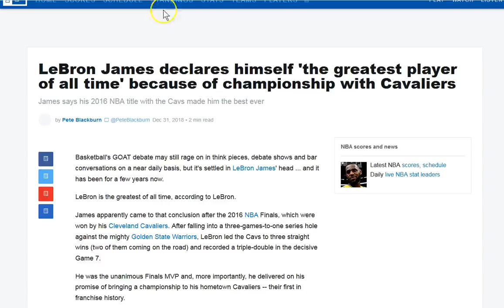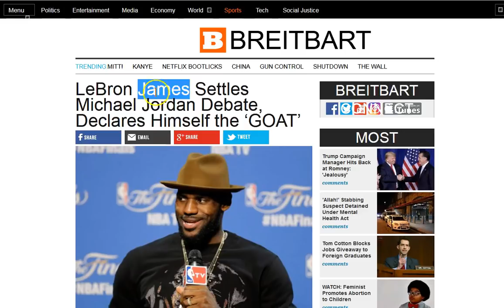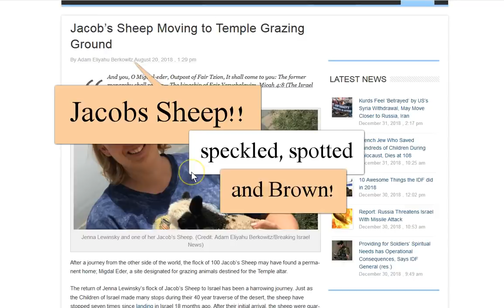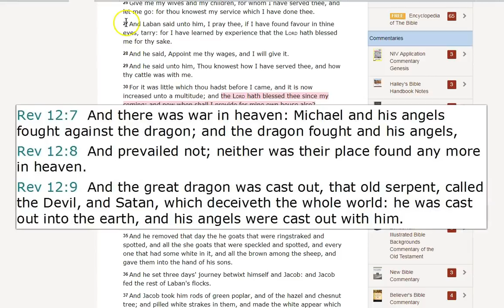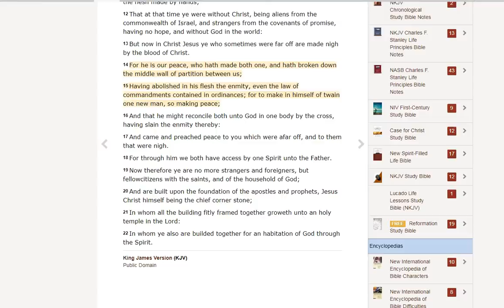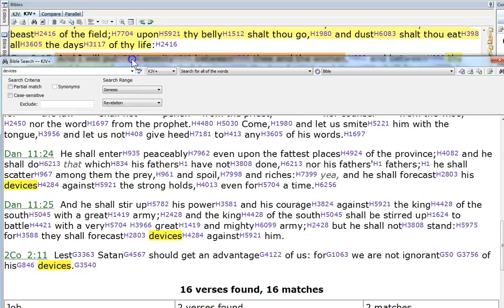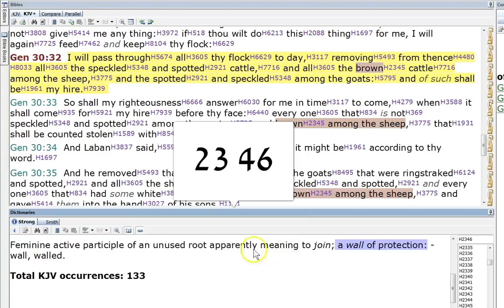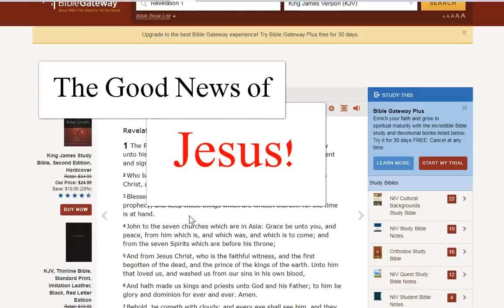23\ Sheep \/46\/ Goats /23. Separation!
I am continually getting these understandings in multiple ways. LeBron James (23) Jacob separating the brown sheep Gen 30. And their back in Israel grazing at the temple grazing ground! Michael (Jordan) casting the devil and his angels down Rev 12. I can only discern that a separation is occurring or about to occur. Literally!
 Jesus broke down the wall. Not of hands, but of the hatred in the flesh/satan to reveal the True Love of God to those who believe on Him. It is a spiritual war that without Jesus there is no understanding, no peace!   This life is but a whisper in the wind and only you can choose. Choose Jesus.. He cannot lie, think about that. Peace and grace to you all!

Amen.